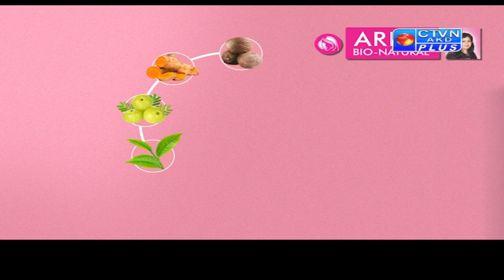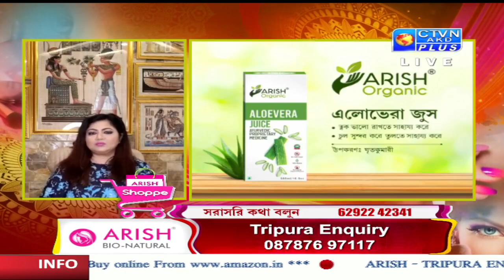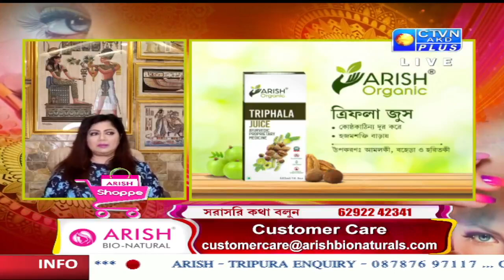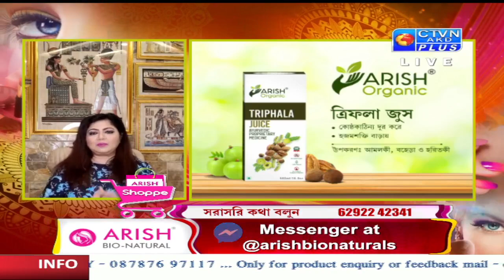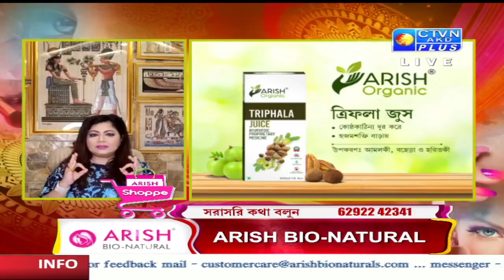ARISH BIO NATURALS CTVN_25_04_2022- 04:30 PM